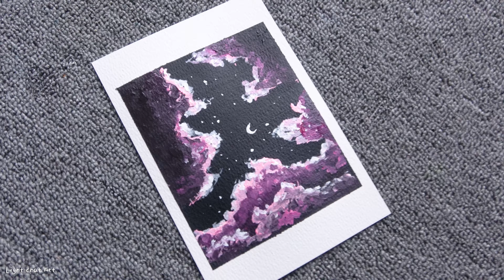How to use these 2 small lumps of paint, step by step, to draw a rose-colored cloud